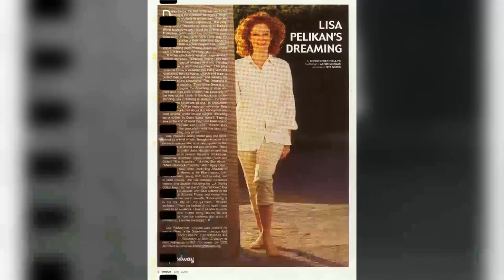Reviving Old Time Celebrities: Lisa Pelikan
Welcome, classic movie enthusiasts! 🎥 Today, we pay homage to Lisa Pelikan, a true legend of the silver screen. 🌟

From timeless romances to thrilling adventures, Lisa Pelikan's versatile performances have left an indelible mark on cinematic history. 🎥

Join me as we delve into the enchanting world of Lisa Pelikan, discovering the trials and triumphs that shaped their journey to stardom.

🎬 Lights, camera, and let's celebrate the magic of Classic Hollywood with Lisa Pelikan as our shining star! ✨🎭
Filmography:
Nasty
The Last Tycoon
Circle
10,000 Days
Rake
10,000 Days
Marlowe
Sacrifices of the Heart
Strong Medicine
Off Season
The Guardian
Shadow of Doubt
Color of Justice
It's My Party
Present Tense, Past Perfect
Jack's Place
Brooklyn Bridge
Return to the Blue Lagoon
Lionheart
Windmills of the Gods
Cagney & Lacey
The Equalizer
Hotel
Blacke's Magic
Alfred Hitchcock Presents
A Bunny's Tale
This Is the Life
Ghoulies
Swing Shift
The House of God
Remington Steele
Trapper John, M.D.
The Best Little Girl in the World
The Women's Room
The Last Convertible
Studs Lonigan
L'homme en colère
True Grit: A Further Adventure
Jennifer
Perfect Gentlemen
The Blue Hotel
James at 16
The Best of Families
Julia
Kojak
Happy Days
I Want to Keep My Baby!